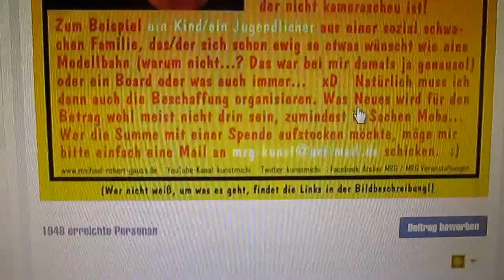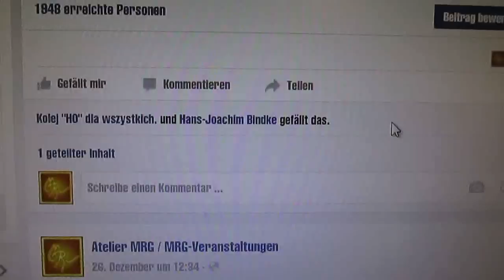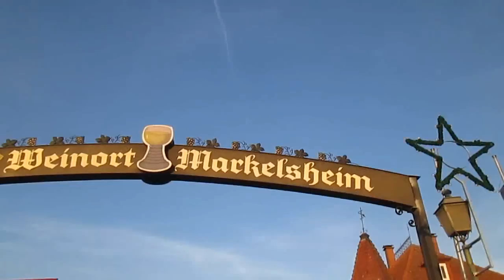MEGA Vlog zwischen den Jahren: Mein Bw | Lauda | Weihnachts-Aktion kunstmichiworld 039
WAS GEHT AB:
:) Heute stelle ich euch mein altes Bw-Diorama im Mondlicht vor, romantische Nostalgie pur! Außerdem chillen wir in Lauda vorbei und begutachten den modernisierten Bahnhof, ehe die Weihnachts-A(u)ktion ausläuft… Und was geschieht mit deren Erlös? – Etwas echt Tolles scheint sich da anzubahnen! :)

:) Wollt ihr nichts mehr verpassen, lasst doch ein Abo da! ;)

Kreativzentrum - ohne Moos leider nix (mehr) los: Der einzige wirklich FETTE Zukunftswunsch, den ich selbst habe, wäre eine Last-Minute-Rettung, was den potenziellen Kunsthäusle-Nachfolger (Doku im Video kunstmichiworld 034) angeht

LINKS:
Zu Partnern:

Schaut doch auch mal auf der VT 628 Fanpage auf Facebook vorbei

Martin C. Jung / Michael R. Gauß
u. a.
Rap in diesem Video: Cam Meekins -  Living It Up

Die hitzig dampfenden Ausscheidungen des kreativen
Lebens im und um das Kunsthäusle Markelsheim.

kunstmichiworld 039